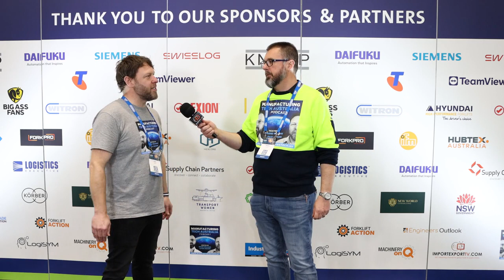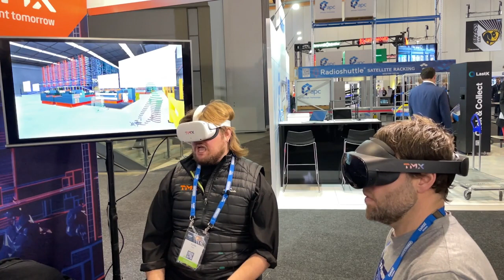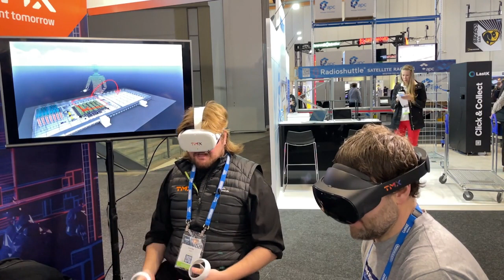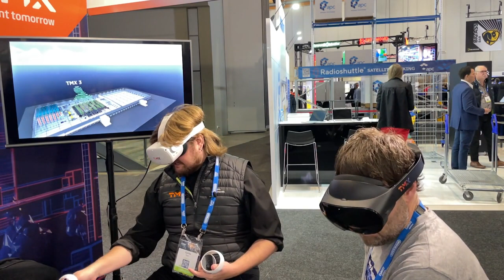Manufacturing Tech Australia - CeMAT 2023 Day 3 Special Edition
Join Shane & Paul for Day 3 at CeMAT Australia 2023, exploring the cutting-edge world of integrated warehouse automation with Calvin Kwok at Hikrobot, discussing omni-directional wheels with Paul Pankiw at Omina Wheel, and venturing into the metaverse with Curtis Rigon at TMX Global.